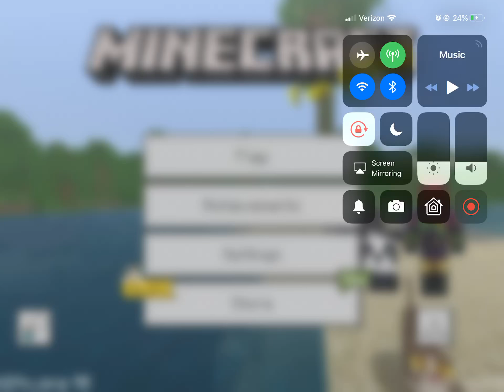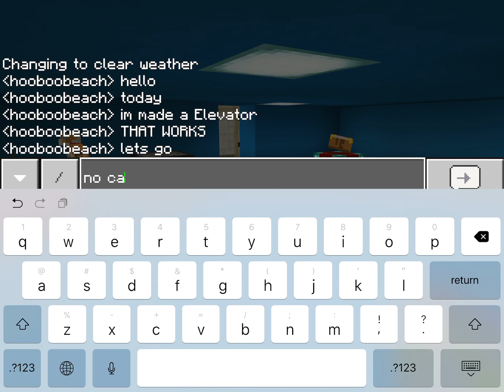My cool Minecraft Elevator